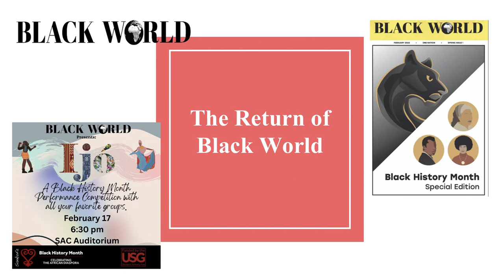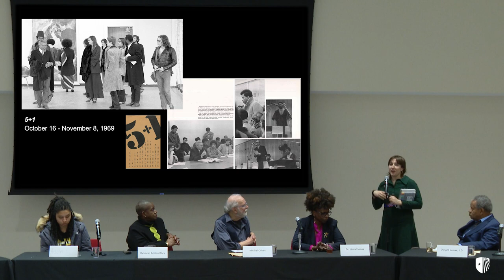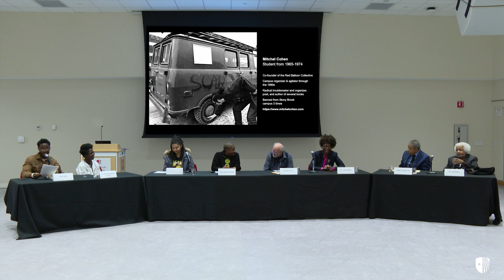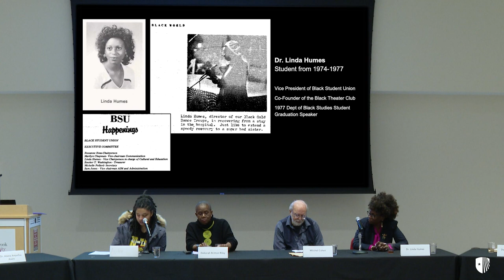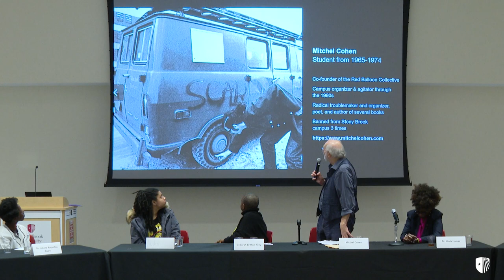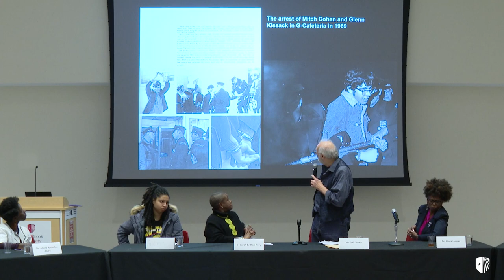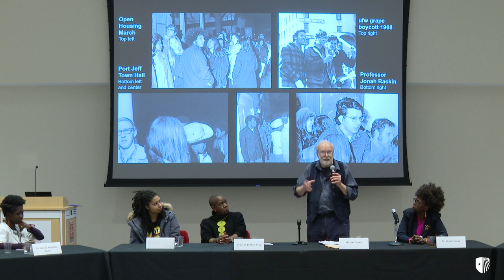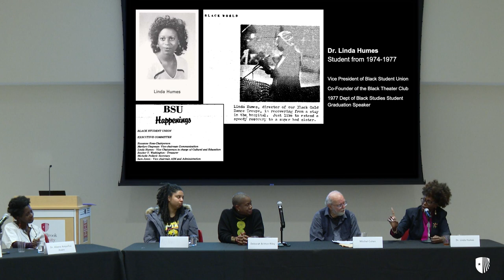Revisiting 5+1: Alumni Panel of the ‘60s & ‘70s: Black student history at Stony Brook University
Alumni Panel of the ‘60s & ‘70s: Black student history, student activism, and the formation  of the Black Studies Program (now Africana Studies) at Stony Brook University

The Zuccaire Gallery is proud to present an Alumni Panel featuring Stony Brook University alumni from the ‘60s and ‘70s. Join us Tuesday, February 7 as we explore the legacy of Black student history, student activism, and the formation of the Black Studies Program (now Africana Studies) at Stony Brook University.This program is organized in collaboration with the Department of Africana Studies, the Black History Month Planning Committee, and the Alumni Association.

Presented in connection with the Paul W. Zuccaire Gallery exhibition Revisiting 5+1 which showcases the story of 5+1, a historical exhibition of Black artists working in abstraction that took place at Stony Brook University in 1969 during the first semester of courses in the Black Studies Program.  Revisiting 5+1 is on view through March 31, 2023 at the Zuccaire Gallery, Stony Brook University.

This program was funded in part by Humanities New York with support from the National Endowment for the Humanities. Any views, findings, conclusions or recommendations expressed in this program do not necessarily represent those of the National Endowment for the Humanities.

Panelists:

Deborah Britton-Riley
Stony Brook University class of 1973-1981; Co-founder, Black Womyn's Association at Stony Brook University; Director, Liberty Partnerships Program, Stony Brook University, 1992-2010; Coordinator, New Student and Transition Programs, Stony Brook University, 2022- present

Mitchel Cohen
Stony Brook University class of 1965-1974; Cofounder of the Red Balloon Collective; Radical troublemaker and organizer, poet, and author of several books, the latest being The Fight Against Monsanto's Roundup: The Politics of Pesticides (SkyHorse: new edition 2022); Banned from Stony Brook campus 3 times.

Dr. Linda Humes
Africana Studies Major; Stony Brook University class of 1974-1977; Vice President of Black Student Union at Stony Brook University; Co-Founder of  the first Black Theater Club 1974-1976; Department Student speaker graduation 5/1977

Dr. Les Owens
Professor, Africana Studies Department, 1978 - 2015, Stony Brook University

Dwight Wesley Loines , J.D.
Stony Brook University class of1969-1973; Minister of Information for Black Students United in its first years as an organization; AIM counselor; student representative in the development of the Black Studies curriculum; 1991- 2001 President of the National Organization of Legal Services Workers

Moderators:
Dr. Abena Ampofoa Asare is Associate Professor of Africana Studies and History at Stony Brook University. Her research and writing span questions of human rights, citizenship and transformative justice in Africa and the African diaspora.  Her work can be found in The Radical Teacher, The International Journal of Crime, Justice and Social Democracy, the Los Angeles Review of Books, among other places. In 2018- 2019, she was Scholar-in-Residence at the New York Public Library’s Schomburg Center for Research in Black Culture. Her book Truth Without Reconciliation: A Human Rights History of Ghana was chosen as a Choice Outstanding Academic Title 2018 by the American Library Association. Her upcoming book, When Will the Joy Come?: Black Women in the Ivory Tower (University of Massachusetts Press, 2023) is currently available for pre-order.

Julio Taku is a senior majoring in Mass Communications with a minor in Africana Studies. He writes for campus publications, The Stony Brook Press & Black World.

Audrey Fernandez is a senior majoring in Biology with a minor in Africana Studies and a lead writer for Black World.